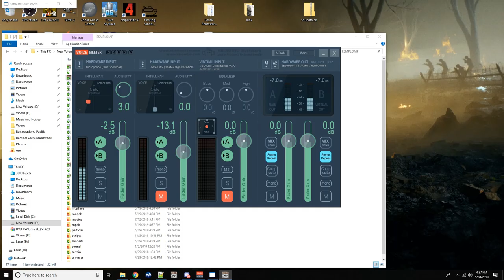Battlestations Pacific - Let's Play Long Odds Mission Pack | Mission 08 - Lightning Strike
Hello viewers!

In the 8th Mission, Lightning Strike, command a ragtag group of P-38s to strike down Admiral Yamamoto's G4M from the skies.